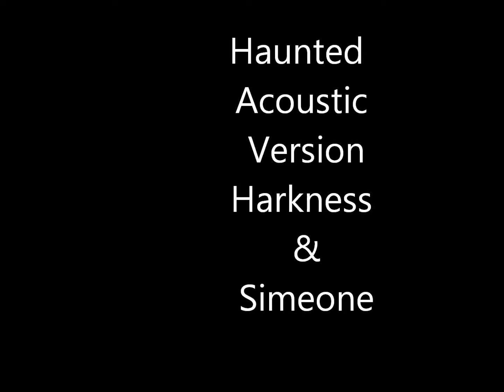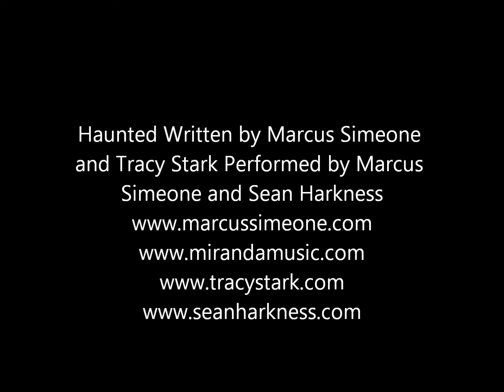Haunted - Acoustic Version.Marcus Simeone and Sean Harkness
One day I was mixing and re mixing in the studio during the sessions for our Miranda Music CD "Haunted", I asked our engineer Nic, to take out everything from the mix of the song "Haunted"  except the Guitar, (Sean Harkness), and my vocals. What we were left with was such a bizarre and "haunting"  acoustic version of the song which on it's final mix had Piano, Bass, Guitar, Drums, Vocals as well as electric guitars and some special Harkness Effects. I lobbied for this to be an extra hidden track on the final cut of the CD "Haunted" but it never made it. Upon hearing it again I am hoping we can get it on our upcoming Miranda Music CD (working Title "Fragile Soul"). Never meant to be more than an experiment and never heard, here it is in all of it's raw glory, for now the only place it can be heard, right here... ENJOY!!